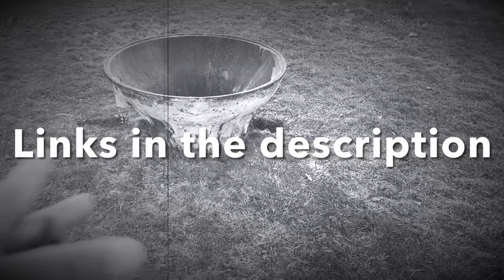Perfect Firewood Day! Running Husqvarna 350! Installed Fire Pit!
It’s a perfect firewood day. Running Husqvarna 350 and installing a fire pit.